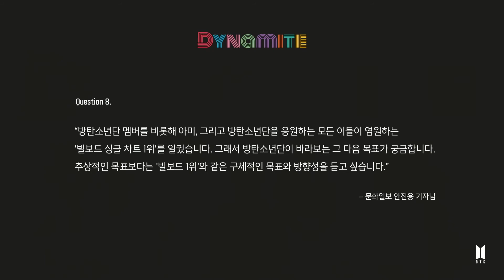BTS (방탄소년단) 'Dynamite' ONLINE GLOBAL MEDIA DAY (+ENG)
BTS (방탄소년단) 'Dynamite' ONLINE GLOBAL MEDIA DAY